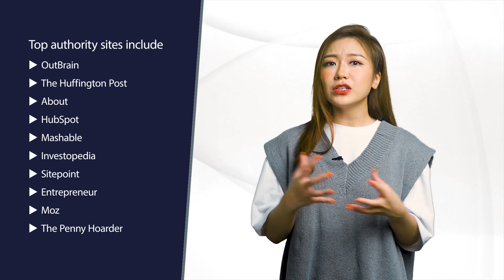SEO Video Series | Guide To Find Places To Publish Guest Post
In recent years, guest blogging or posting has become increasingly popular. The main reason is that it offers an incredible amount of benefits for bloggers. Note that:

#1. It is not enough to write on your blog alone because doing this alone does not guarantee much traffic.

#2. Seek out for different guest posting sites, preferably those with high traffic and start pitching to them.

Since there are many sites out there, you must identify a high authority site. But how?

Alexa! Alexa ranks more than 30 million websites based on their traffic data- which it collects from many millions of internet users. Alexa helps determine a popular site. According to Alexa, some of the top authority sites include OutBrain, The Huffington Post, About, HubSpot, Mashable, Investopedia, Sitepoint, Entrepreneur, Moz, and The Penny Hoarder.

What about finding places to publish the guest post, you ask?

We hear you! Given that it could be sometimes difficult to find guest blogging sites of high quality, here are important factors that are important to keep in mind because they can guide your choices in choosing the right publishing platforms:

#1. Check out publishers that fit your niche.
Example, if you’re guest posting for travel material, it doesn’t make sense to guest post for an automotive website.

#2. Be sure that the sites accept guest posts before making a choice.
 Usually, you will notice applications for “Write with us” or “Submit a post.”

#3. Vet your blog and ensure its high quality.
Then, submit to a few sites–not just one so you’ll have better chances of acceptance.

#4. Prepare your killer pitch.
Make sure your pitch addresses the publishers’ requirements.

That is, you must create a blog that has rich content and professional design. Also, make sure you have social profiles, so your pitch is accepted when you submit your posts.